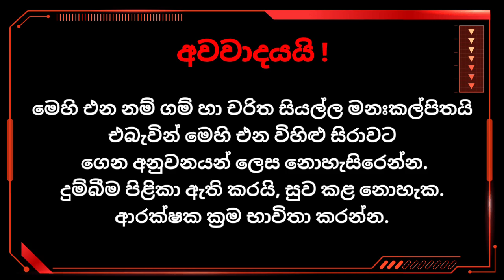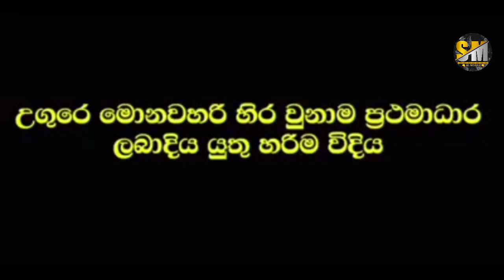Sinhala Meme Athal Review 11.0 🤣| SL MOBRO | Sri Lanka 🔥